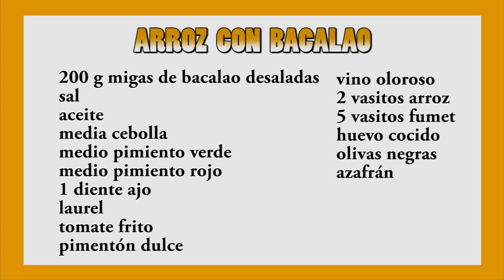👌ARROZ CON BACALAO🐟 Te chuparás los dedos.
El arroz con bacalao es un plato delicioso con un sabor increíble.
INGREDIENTES:
2 vasitos de arroz
150 gramos de migas de bacalao
Pimiento rojo
Pimiento verde
Cebolla
Tomate frito
Ajo
5 vasitos de fume
Azafrán
Colorante
Pimentón
Sal
Aceite
Vino oloroso
Hoja de laurel

PREPARACION:

En la tartera ponemos un poco aceite y freímos ligeramente los trozos de bacalao desalados. Los retiramos y reservamos.
En la misma tartera añadimos media cebolla picada y dejamos que se fría. Le agregamos sal y añadimos el pimiento rojo y verde troceados. Dejamos que se fría todo y añadimos la hoja de laurel y el tomate frito. A continuación agregamos unas hebras de azafrán y una puntita de pimentón. Refreímos ligeramente y agregamos el vino. Dejamos que hierva para que se evapore el alcohol.
Por último añadimos el arroz y lo rehogamos para que coja todos los sabores y a continuación incorporamos el caldo de pescado hirviendo.
Dejaremos a fuego vivo unos 10 minutos y seguido incorporamos los tozos de bacalao que habíamos salteado y bajamos el fuego para que termine de hacerse todo junto hasta que el arroz esté en su punto. Aproximadamente serán 20 minutos en total.
Retiramos y dejamos reposar el arroz unos minutos antes de servir.